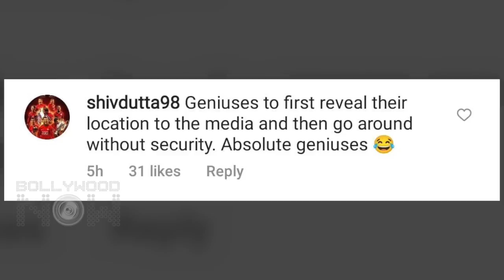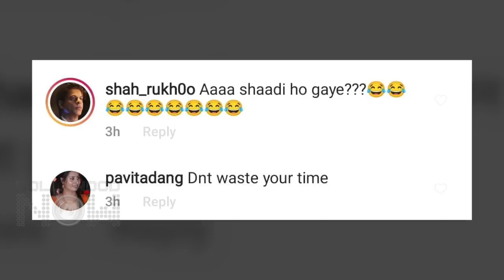Alia Bhatt & Ranbir Kapoor Enjoy Jungle Safari | Get Brutally Trolled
Bollywood actor Ranbir Kapoor went on a Jodhpur vacation with his girlfriend Alia Bhatt to celebrate his birthday. While fans are going crazy after seeing their romantic date, some people are making fun of Alia and Ranbir!